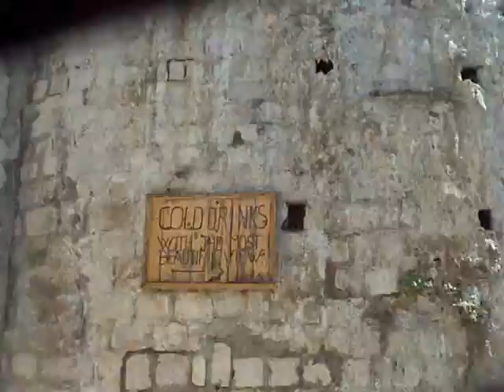Dubrovnik awesomeness.wmv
shitty editting i know, thats my fault but still kinda funny